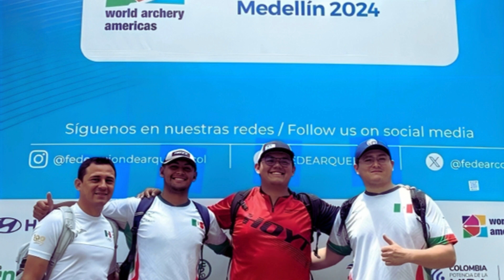¡Dan en el blanco! ICampeonato Panamericano de tiro con arco 2024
Los arqueros mexicanos de arco compuesto cerraron su participación en el Panamericano en Medellín, Colombia; con saldo de cuatro medallas: dos oros, una plata, un bronce, así como dos cuartos lugares.
Mañana se disputan las finales de arco recurvo.